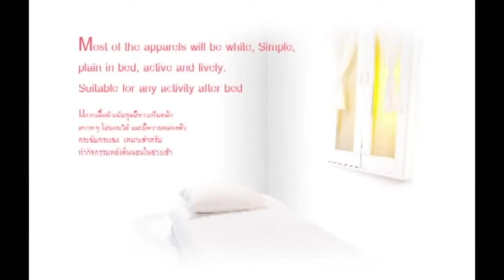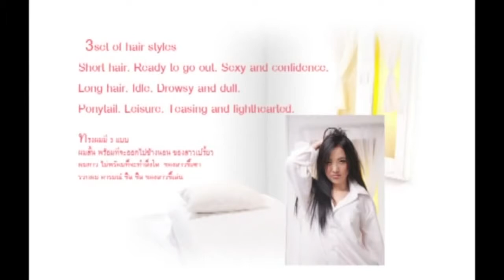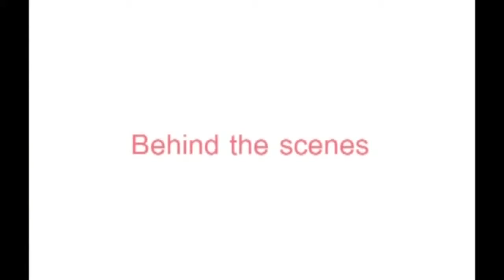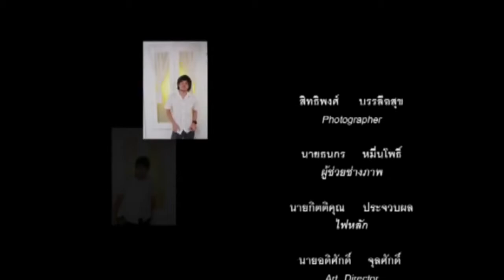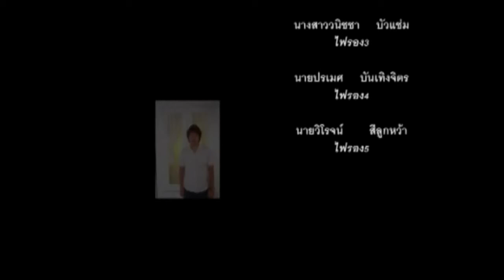School of Comm Arts, Sripatum University WORK 'พรีเซนแฟชั่น'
School of Communication Arts, Sripatum University :
Broadcasting Department: